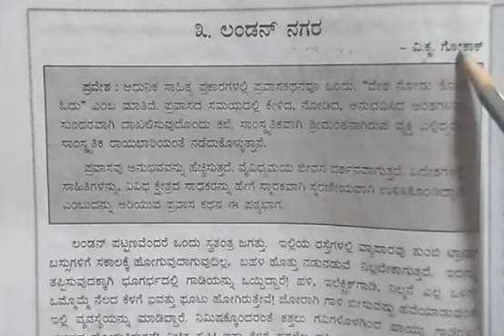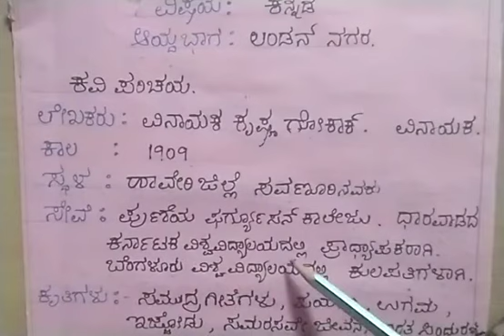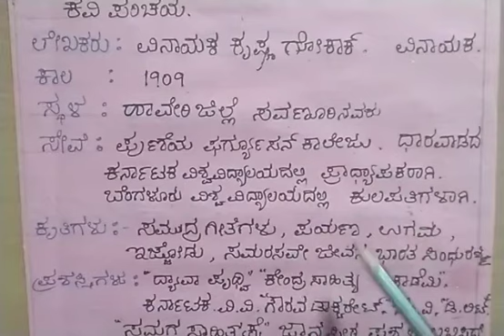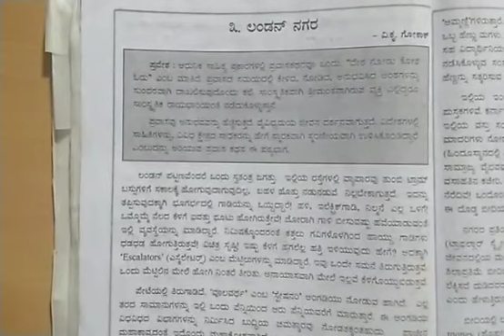Grade 10 CBSE- Kannada:London Nagara Part 1